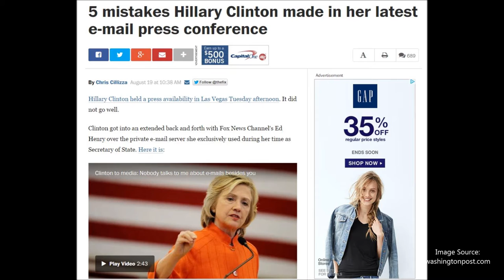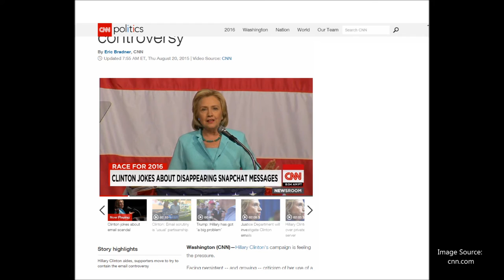What Were They Thinking: A Lesson in Press Conference Don'ts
Secretary Clinton’s attempt at humor was a complete blunder that left her audience feeling close to insulted and far from tickled.